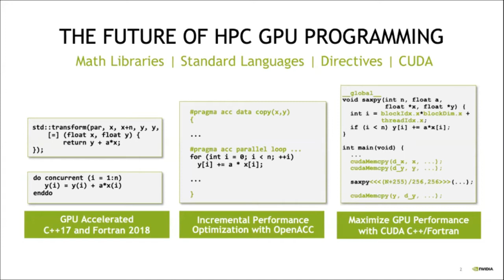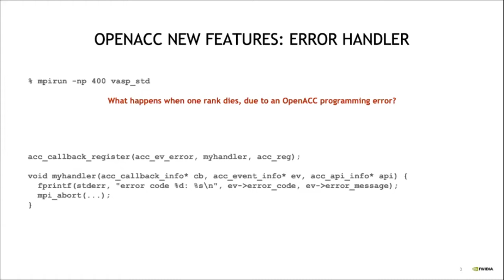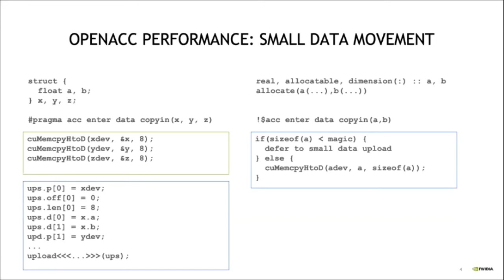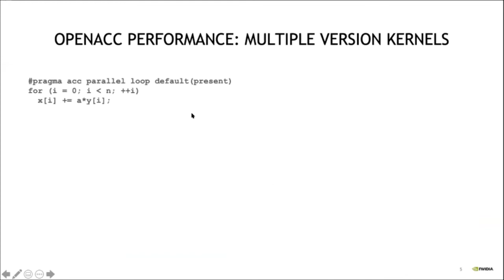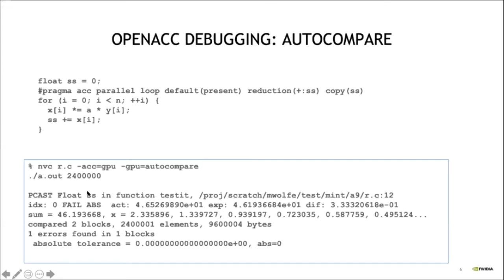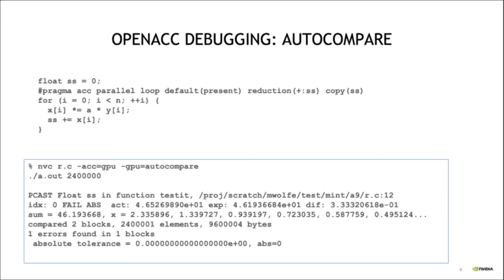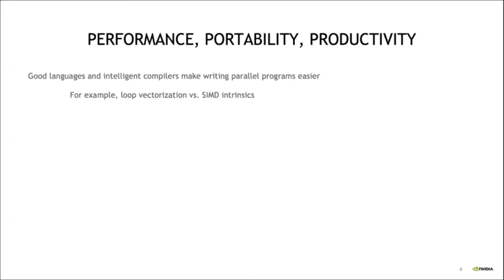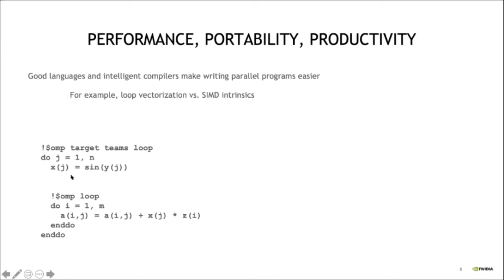NVIDIA HPC Compilers OpenACC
Michael Wolfe, compiler engineer at NVIDIA, discusses the work in the NVHPC Compilers related to OpenACC, related to features, performance, and debugging.